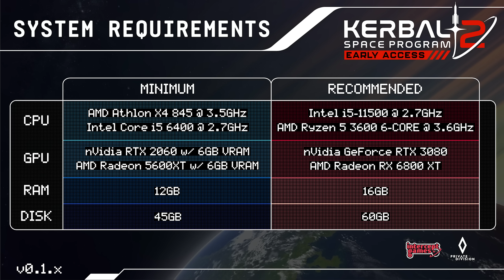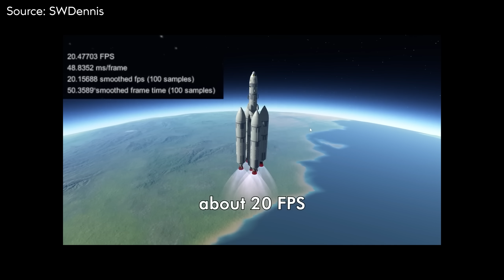Kerbal Space Program 2 - PERFORMANCE and CONTENT Issues - Early Access [Reupload / Fixed]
The past few days have seen a few concerns being expressed by the KSP2 community about potential performance and content issues.  But what are those issues, and what affect could they have on the game?